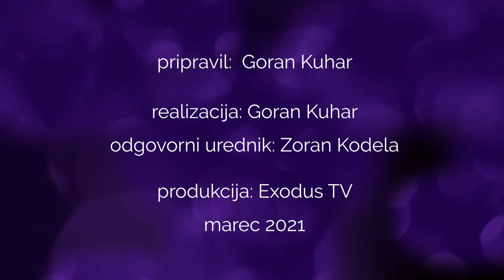Postni govori Bratstva duhovnikov, Goran Kuhar 5.del